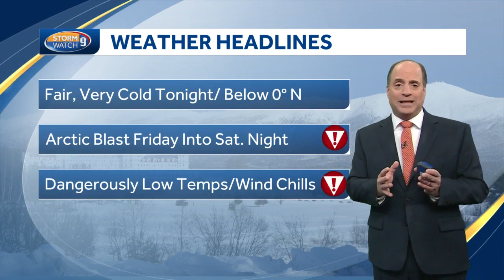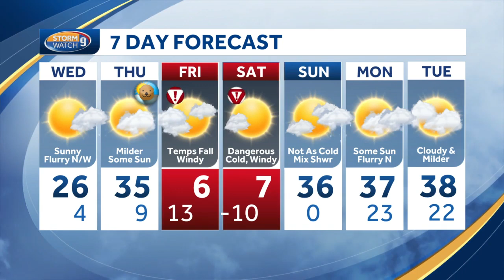Video: Very cold overnight with more frigid weather ahead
Meteorologist Mike Haddad says it will be cold overnight but not as cold as it will be this weekend.